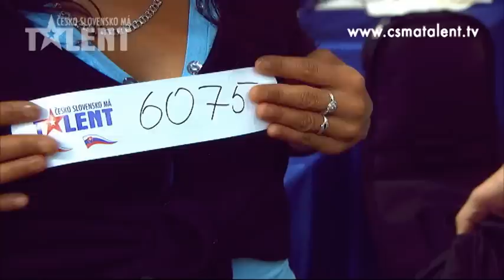Sabrosa | Česko Slovensko má talent 2010